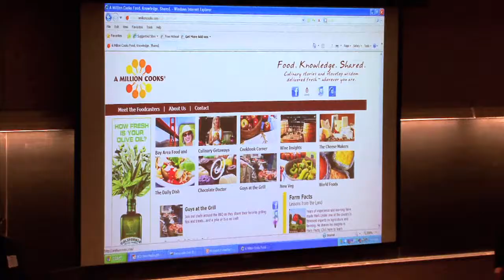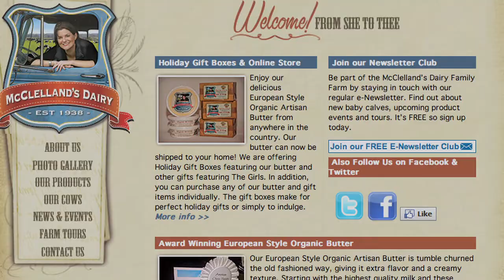UC helps farmers grow social networking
UC Davis recently co-sponsored a workshop to help farmers in production agriculture better tell their stories and connect with consumers, using social media.